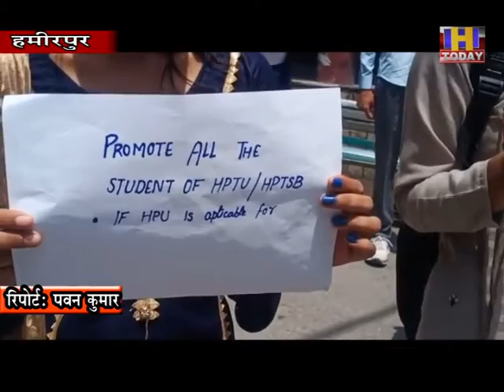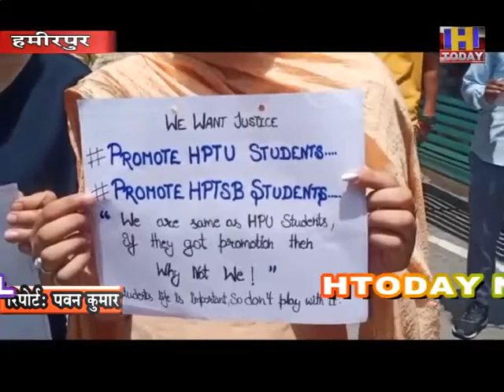hamirpur student गांधी चैक पर छात्रों ने एचपीयू के छात्रों की तर्ज पर फैसला लेने की मांग की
राजकीय बहुतकनीकी संस्थान हमीरपुर के छात्रों ने प्रमोट करने की मांग को लेकर किया प्रदर्शन
गांधी चैक पर छात्रों ने एचपीयू के छात्रों की तर्ज पर फैसला लेने की मांग की
कहा कि अगर पढाई आॅनलाइन की तो परीक्षाएं आॅफलाइन क्यों ।
एनएसयूआई ने भी छात्रों का किया समर्थन